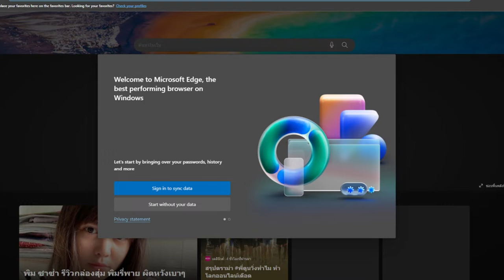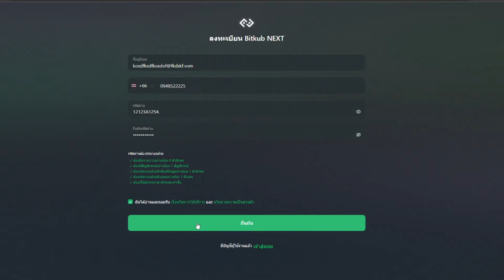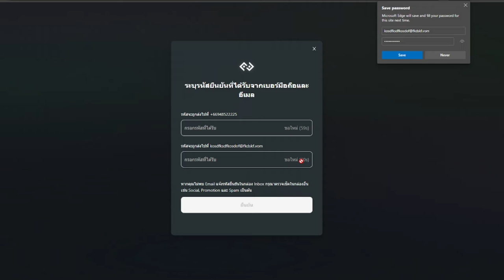วิธีสมัคร morning moon village #2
โดเนท เพื่อเป็นกำลังใจ ผ่าน True Wallet : 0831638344